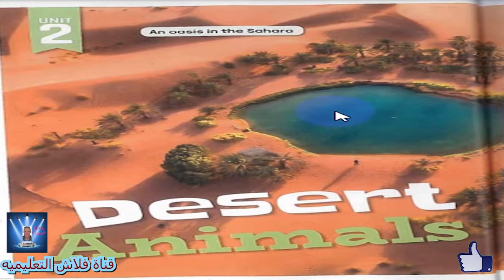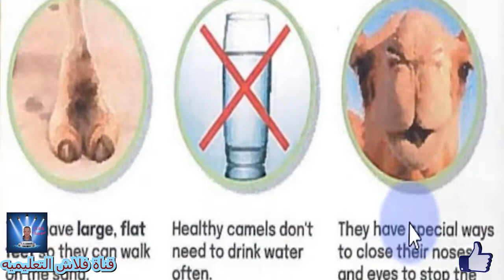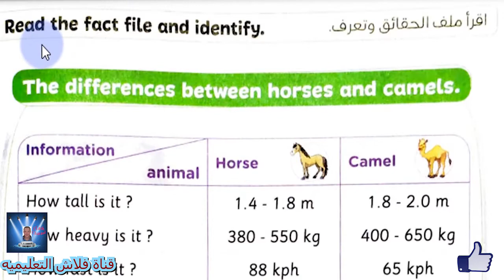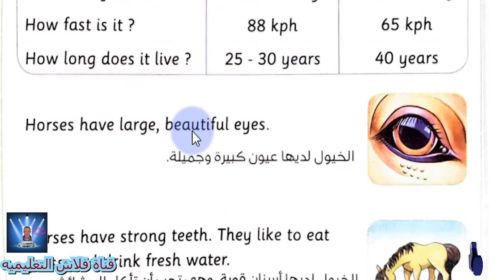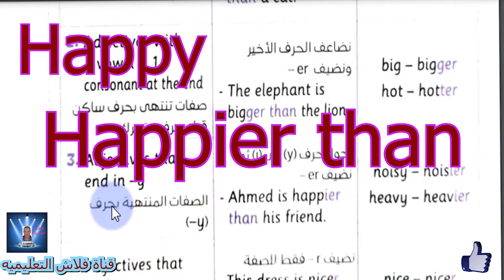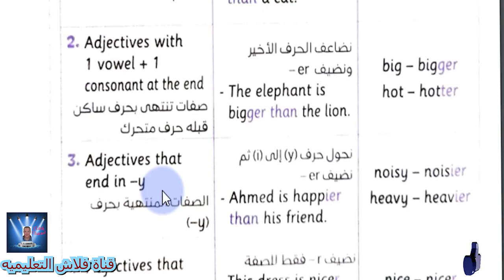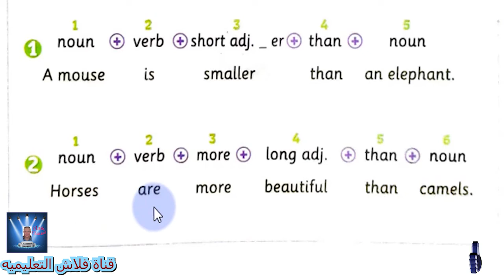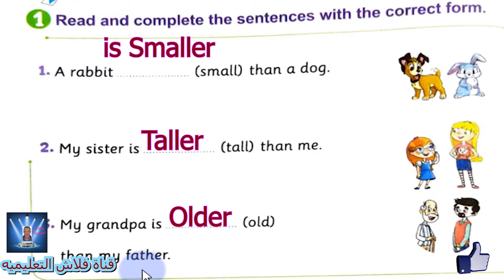الصف الرابع الابتدائى CONNECT الترم الاول -الحلقه السابعه Grammar هام الوحده الثانيه Desert animals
Unit 2 : Desert animals
Grammar هام